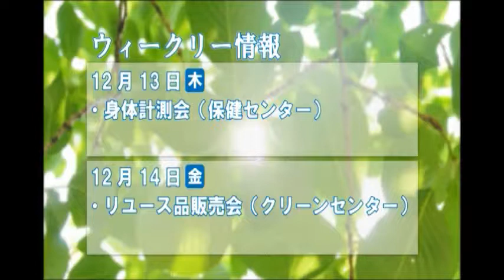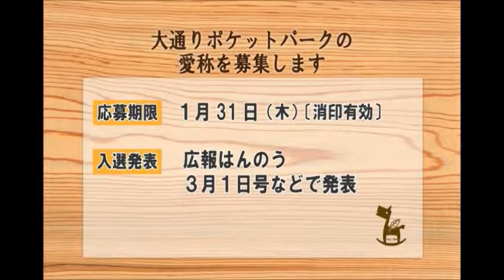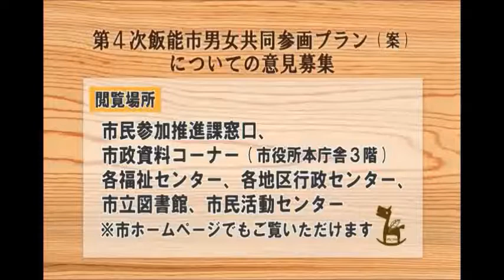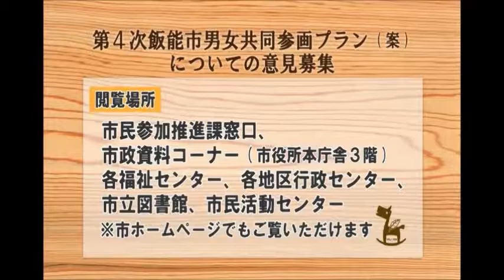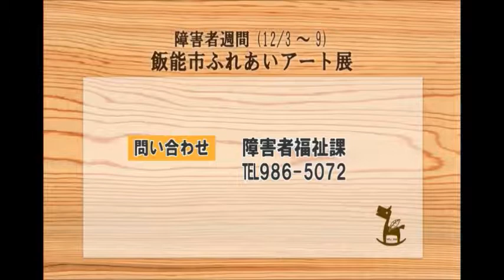飯能市役所インフォメーションNO.570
平成24年12月2日～平成24年12月8日放送分